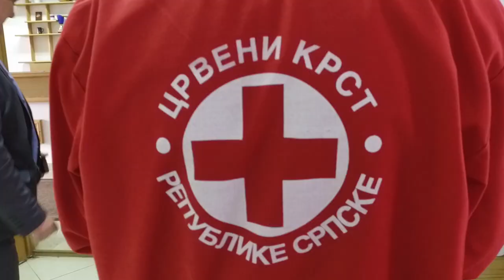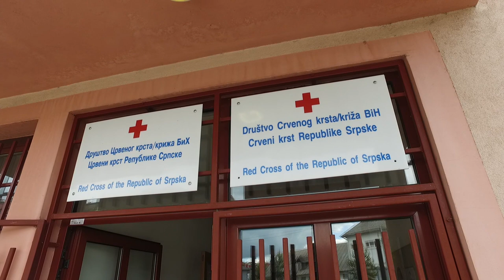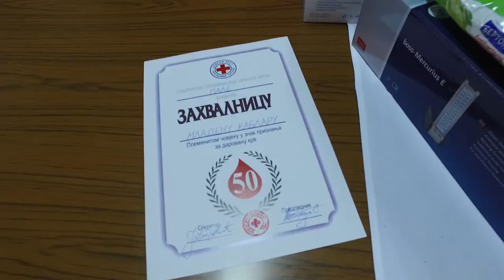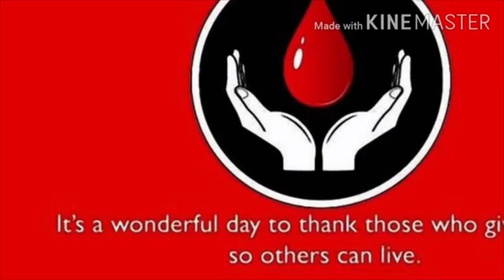Akcija dobrovoljnog darivanja krvi u Palama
Поводом обиљежавања 14. јуна – Међународног дана добровољних давалаца крви, Општинска организација Црвеног крста „Пале“ данас је организовала акцију добровољног даривања крви, на којој су прикупљене 43 дозе ове драгоцјене течности.

Прилог припремиле: Драгана Кусмук, Тања Гавриловић